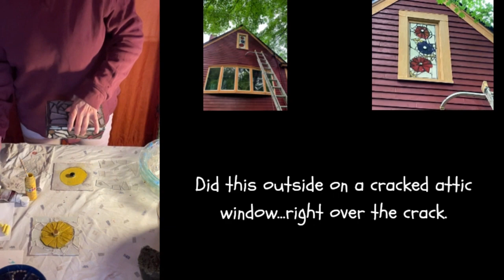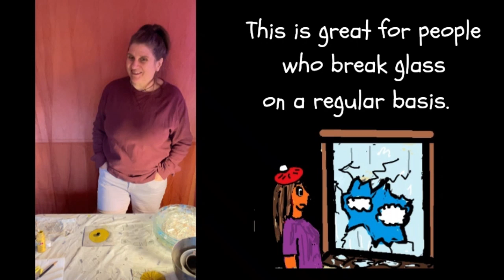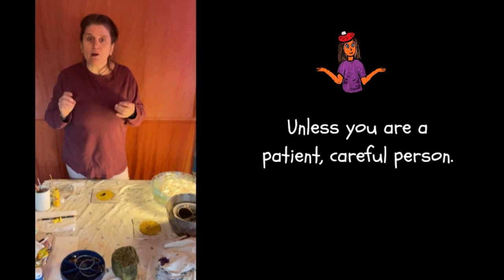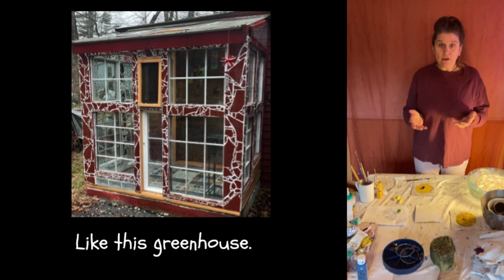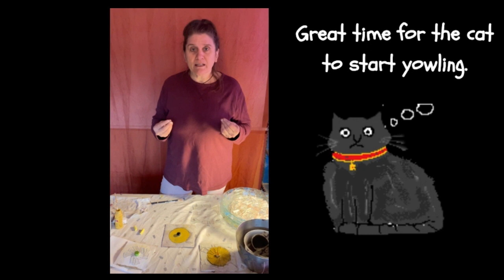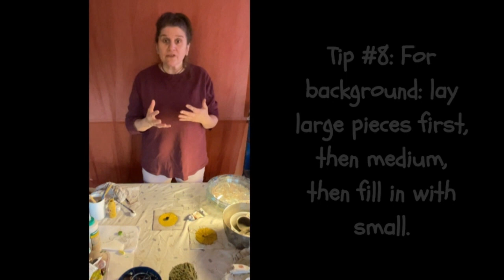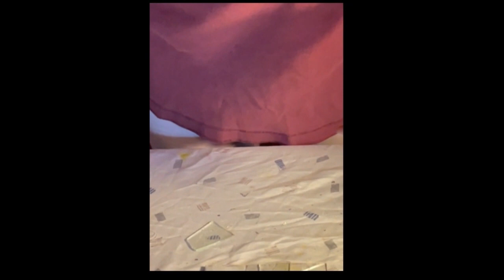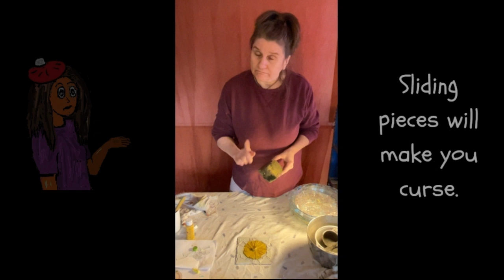Art From The Bottom: Mosaic Technique - MUDDING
On this episode of Art From the Bottom:

Using broken glass and old acrylic paint, Lara demonstrates how to make something lovely